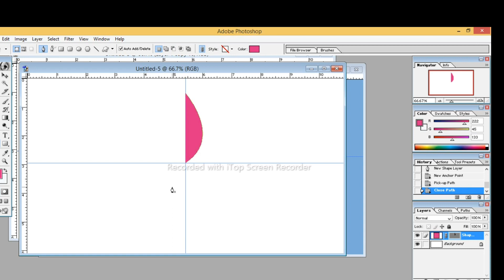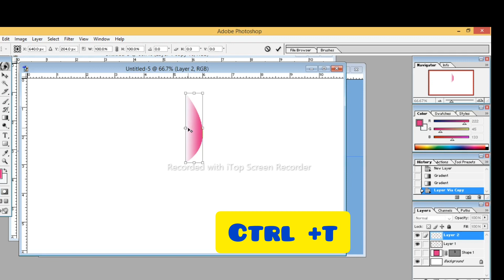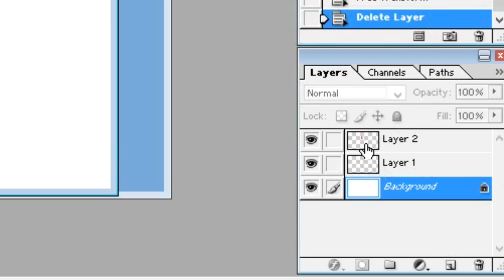Flower Design in Photoshop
Flower Design in PhotoshopFlower design in photoshopflower design in photoshop cs6
howtousephotoshopphotoshop tutorialadobe photoshophow to use photoshopPhotoshop garten of banban animationShape design in photoshop FLOWER DESIGN IN PHOTOSHOP how make flower design in photoshop( @nanglupk1459 ⭐Computer Basic, MS-OFFICE,

🌟DISCAIMER-
to combine word files into one word fileNanglupk1459microsoft officepowerpointHow to merge word file inti one file